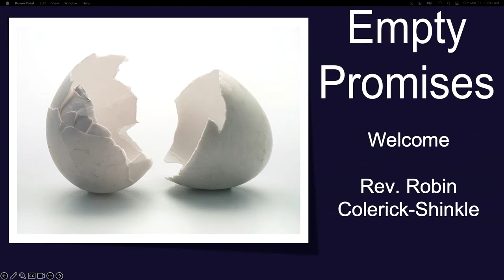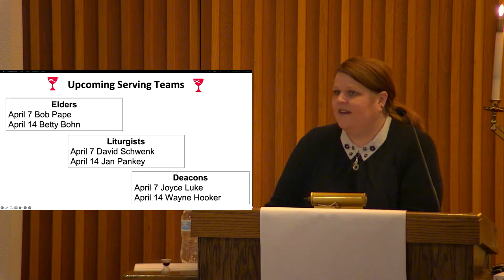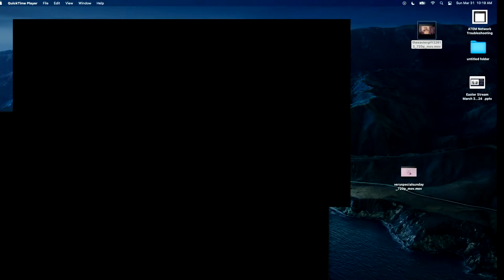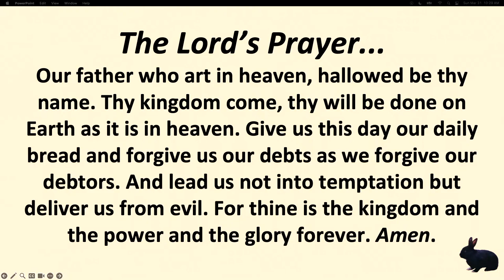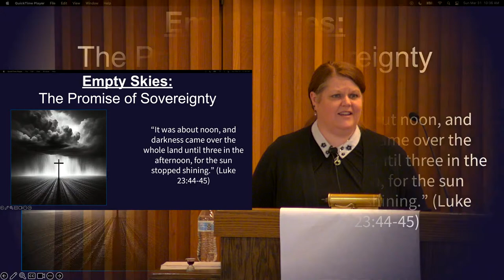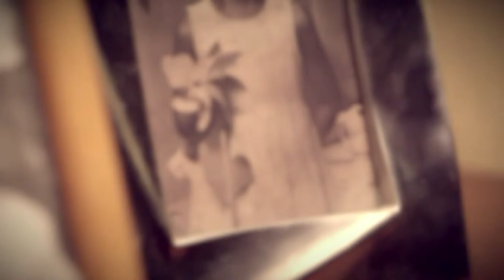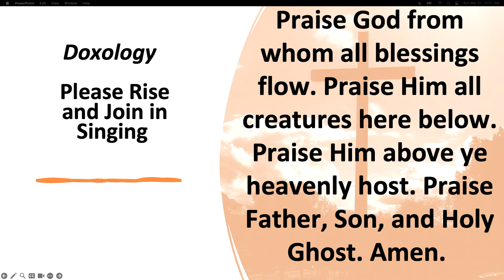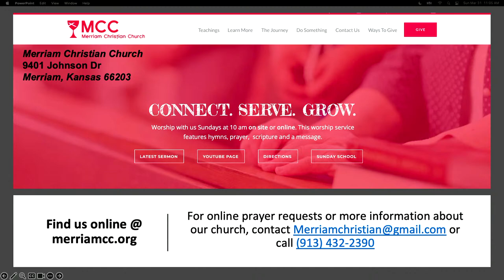Sunday, March 31, 2024 Robin Colerick-Shinkle "Empty Promises"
Thank you for joining in worship today. We hope this worship service is a blessing to you on your journey with God. If you have a prayer request, you can email it to and we will include it on our weekly prayer list and mention it from the pulpit next worship. If you want to learn more about Merriam Christian Church or service opportunities, go to merriamcc.org.

If you would like to donate or make an offering to MCC, you can mail your offering to the church. You can drop it by and drop it in the mailbox. You may also give through Easy Tithe. You can have funds transferred from your bank account to the church. to set up an account to do this.